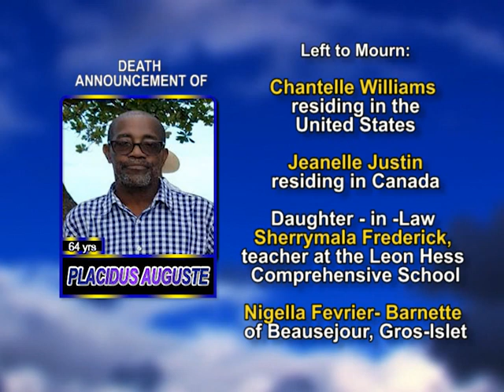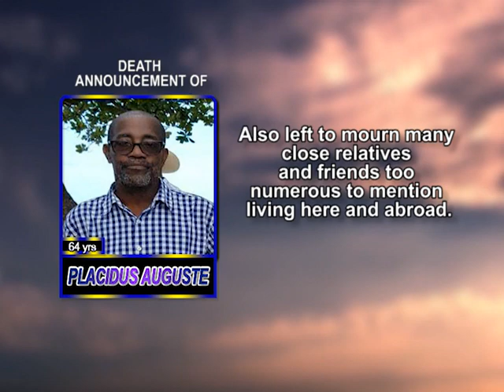Placidus Auguste long 1